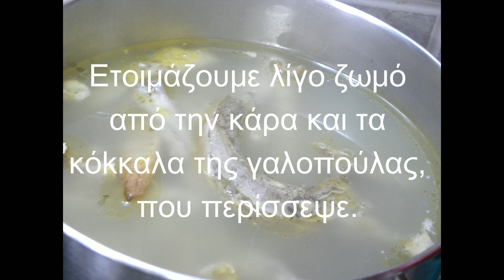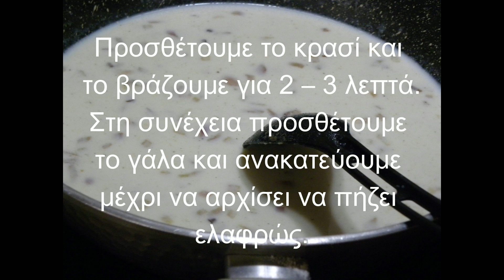Φρικασέ Γαλοπούλας, με περισσεύματα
Αξιοποιούμε στο έπακρο τη γαλοπούλα που μας περίσσεψε με αυτό το κρεμώδες φρικασέ γαλοπούλας. Γίνεται ένα νόστιμο φαγητό που μπορούμε να σερβίρουμε με ρύζι, πουρέ ή ζυμαρικά.   Δείτε τη συνταγή εδώ